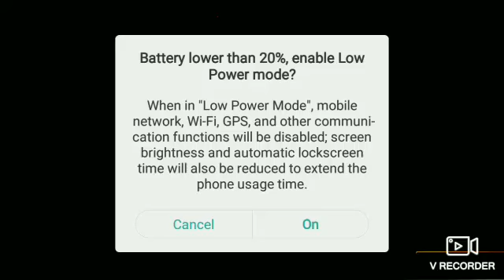Laksh VS Havish (part2)